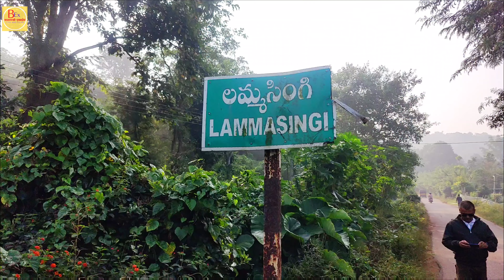Lambasingi hill station kashmir of Andhra pradesh ।। आंध्र प्रदेश का कश्मीर लम्बासिंगि ।। Araku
हम आंध्र प्रदेश के साब्से ठंडे स्थान अरकू वैल्ली के निकट lammasingi में हैं जहां शर्दियों में तापमान शून्य को छूता है यह समुद्रतल से 100 km दूर स्थित है विशाखापत्तनम के निकट